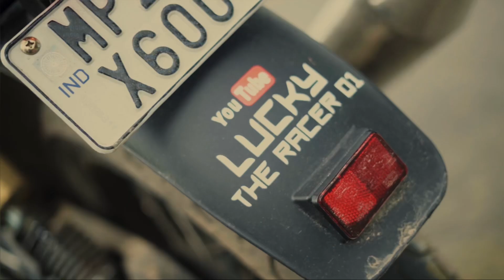SANTA Claus aa Gaya🎅🤩 Sabko CHOCOLATES Khilaya🍫 Santa in The Town!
Hello RacerForce,
Firse aa gaya santa claus ek naye vlog k sath🎅
Kaisa laga comment kr k zarur btana..
Spread Love❤️
DECEMBER 🎄